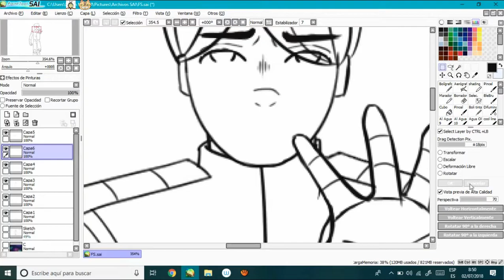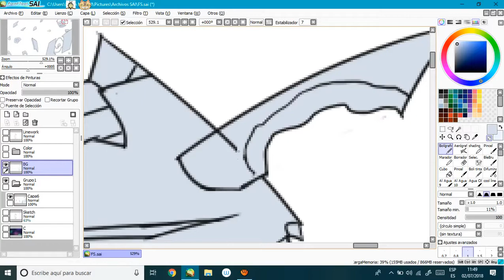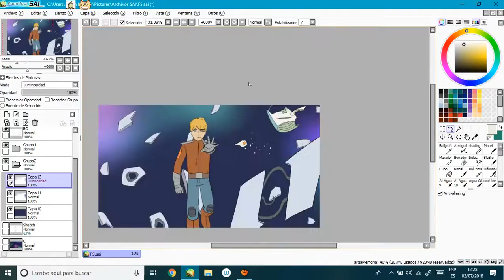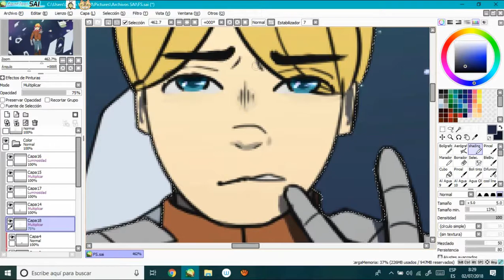Final Space | Speedpaint | Gary Goodspeed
Editing program: Camtasia Studio 8
Total Time :  5:16

I know Gary dont have his helmet and he cant breath, but I want to draw his face
In personal I think he is my favorite character after Avocado
So thanks for watch the video
And wait with me for a second season.
C U later